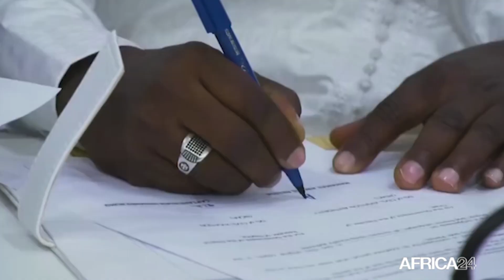Tchad : confusion autour de deux candidatures à la tête de l’ASECNA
Le Tchad présente un nouveau candidat à la direction générale de l'Asecna, l’Agence pour la sécurité de navigation aérienne en Afrique et à Madagascar. L’ancien ministre Adoum Younousmi a été désigné par la nouvelle ministre de l’Aviation civile pour candidater à ce poste alors qu’il y a déjà un candidat tchadien en campagne depuis 2022 avec le soutien du gouvernement. Une situation qui sème la confusion au sein de l’administration. Pour certains experts, le Tchad doit clarifier cette situation qui minimise la chance du pays à ce poste de l’Agence pour la sécurité de navigation aérienne en Afrique et à Madagascar.